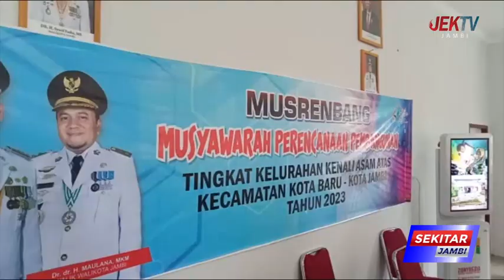PEMKOT KOMITMEN PERBAUKU INSFRASTRUKTUR SECARA BERTAHAP